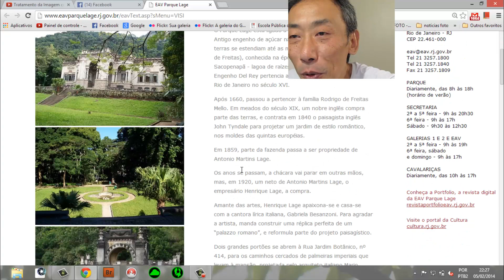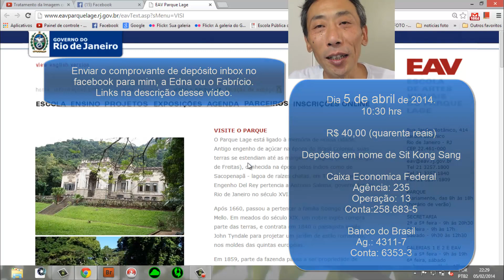PicClic EPF no Parque Lage no Rio de Janeiro - 5 de abril de 2014